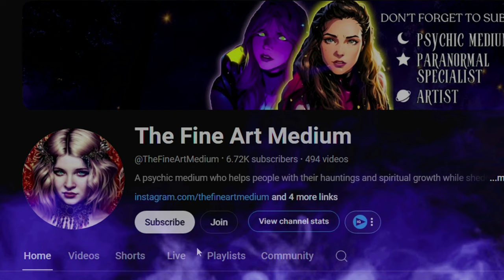Psychic Medium Reaction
In this video, I react to @exploringwithangelo's video and analyze his investigation psychically to see what is going on and to further explain the situation. Please watch his full video for complete context.

CHAPTERS:
0:00 Intro
3:19 Reaction
18:36 Final Thoughts
22:42 End Note
23:37 Outro

MY LINKS